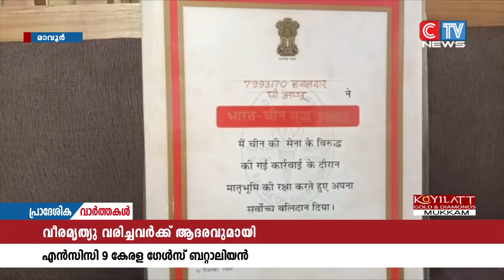വിവിധ യുദ്ധങ്ങളിൽ രാജ്യത്തിനായി പോരാടി വീരമൃത്യു വരിച്ച സൈനികർക്ക് ആദരമർപ്പിക്കുകയാണ്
വിവിധ യുദ്ധങ്ങളിൽ രാജ്യത്തിനായി പോരാടി വീരമൃത്യു വരിച്ച സൈനികർക്ക് ആദരമർപ്പിക്കുകയാണ് കോഴിക്കോട് നയൻ കേരള ഗേൾസ് ബറ്റാലിയൻ എൻ സി സിയിലെ സൈനികൾ. ധീര സൈനികരുടെ വീടുകളിലെത്തിയാണ് ആദരവ് നൽകുന്നത്.